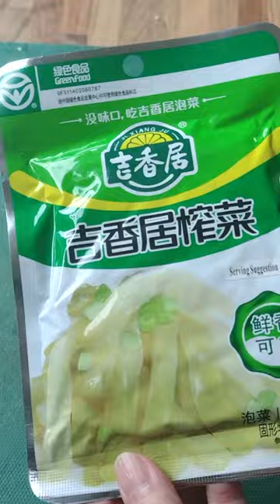Easy grandma's pork patties and asian broccoli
These pork patties are attributed to my dear departed grandma who had often made them for our after school's lunches.  Although I never had them for a while, I never grew sick of eating them almost daily back then and they certainly brought back many fond memories of grandma and satisfying lunches.

Preserved vegetables or "zha chai" are root of mustard green pickled with either salt or brine.  They pair so favourably well with minced pork to add a savoury taste without adding any salt but need just a little sugar to balance out that savouriness.  They are ideal for a packed lunchbox as they are so easy to make with a handful of ingredients.